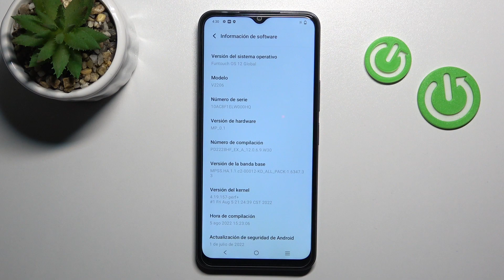Cómo verificar el IMEI / el número de serie en VIVO Y22s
Hoy vamos a explicarte cómo ver el número de serie o el número IMEI en tu VIVO Y22s. Sigue las instrucciones del video para saber cómo saber el IMEI o al número de serie en tu VIVO Y22s.